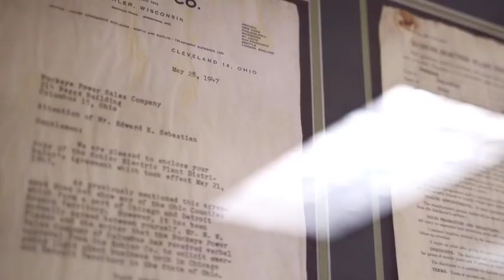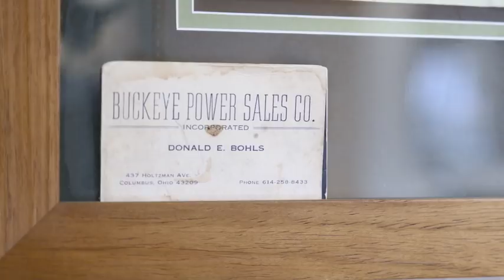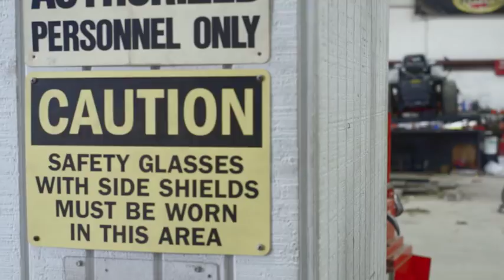Celebrating Growth BPS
Buckeye Power Sales is a 3rd generation family business offering power equipment and services to a variety of industrial, commercial, and residential clients. Over 70 years, the business has evolved consistently to better serve its markets and expand into new ones. BPS is now recognized throughout the state as an industry leader.